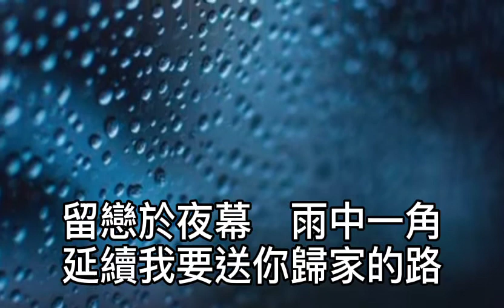張學友 - 雨夜的浪漫（粵語）甜絲絲溢自你的嘴角！忘掉了以往痛苦的失落！浪漫呼吸中漆黑中！就只有你共我！從沒有這刻的衝動！Fantasy喜悅眼淚！你熱力似火！Fantasy 享受現在！這滴下雨水！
雨夜的浪漫（粵語）

作詞：向雪懷
作曲：鈴木キサブロ─

留戀於夜幕　雨中一角
延續我要送你歸家的路

夜靜的街中　歌聲中
是一個個熱吻

誰令到
我心加速跳動
甜絲絲溢自你的嘴角
忘掉了以往痛苦的失落

浪漫呼吸中　漆黑中
就只有你共我

從沒有
這刻的衝動
Fantasy
喜悅眼淚 你熱力似火

Fantasy
享受現在 這滴下雨水

多麼多麼需要你
長夜裡 不可分開癡癡醉

跳進傘裡看
夜雨灑下去